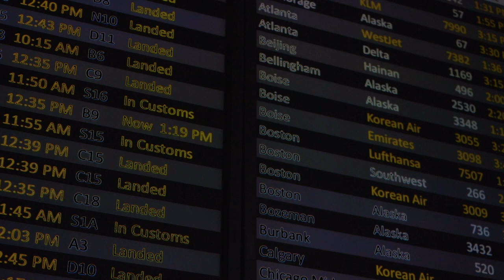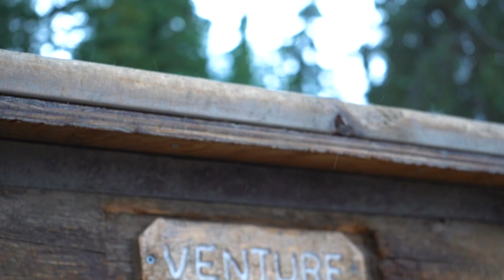Life On The Move // Alaska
The state of Alaska is an incredible place just begging to be explored, so our friends from Elevate Your Dream packed up their NOMATIC gear to do just that last month.  Check out what Life On The Move in Alaska looks like in this video, and let us know where you've traveled with your NOMATIC gear in the comments below!